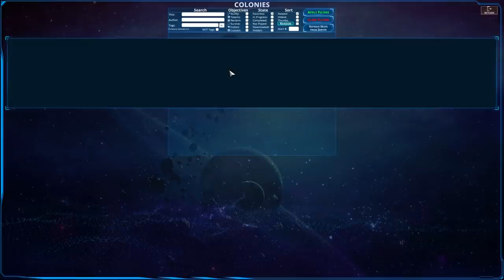Containment Rush - Let's Play Creeper World 4 [Span Experiments: Sector L]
The eternal harvester of galactic empires has returned! Witness massive waves of Creeper flood across the 3D terrain in this real time strategy game where the enemy is a fluid. Build out your economic base with energy and mined wares. Assemble your forces and struggle against the creeper on all fronts as it floods and fills the map. Take the high ground with your forces to avoid the creeper as waves crash around your base. Increase your lines of sight and range on high ground, but beware the aerial units. And, if you last long enough, launch orbital weapons and call down devastating strikes on the enemy.

Creeper World 4 continues the iconic and well received Creeper World RTS franchise, expanding into a new dimension of strategic possibilities and threats. The galaxy once again finds itself culled and utterly in ruins. Guide a scientist and cohorts through the ultimate test of survival and restore hope to the galaxy... one world at a time. Play small maps casually, while pausing and issuing orders. Alternately, play massive maps in real-time with full save support. The choice is yours. Play the story missions, the community crafted missions, or use the built in mission generator for infinite possibilities. Use the map editor to make your own maps for fun and sharing. Create custom units, or even custom game play modes, and share those as well.